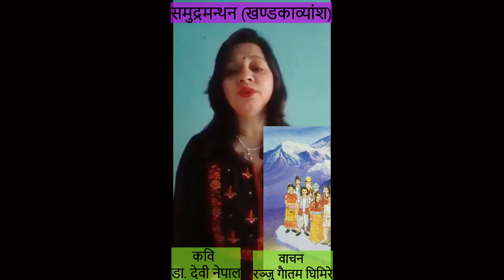समुद्रमन्थन (खण्डकाव्यांश) । कविः डा. देवी नेपाल l वाचनः रञ्जु गाैतम घिमिरे । अनुष्टुप् छन्द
के हाे समुद्रमन्थन ?
याे कवि डा. देवी नेपालद्वारा लिखित र २०७७ मा प्रकाशित खण्डकाव्य हाे । समुद्रमन्थन पाैराणिक मिथक भए पनि वर्तमान लाेकतन्त्रकाे विम्ब हाे, यसलार्इ विचारकाे मन्थनका रूपमा लिनुपर्छ र सबैखाले विचारकाे व्यवस्थापन हुन सके र सहकार्य भए समृद्धिकाे अमृत अवश्य प्राप्त हुन्छ भन्ने यस खण्डकाव्यकाे अाशय हाे ।